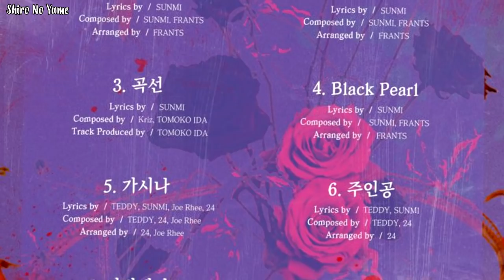Pelicula de Kpop sin Coreanos | MAMA 2018 | U-Kiss Aniversario| Jong Yung Hwa | ChismeKoreanos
Amigos en este vídeo les traigo las noticias mas relevantes de Kpop, entérense de la Película de Kpop que harán en Estados Unidos, sin Coreanos, la carta de Jong Yung Hwa, el regreso de SNSD, el exito de BTS , BLACKPINK y mas grupos de kpop en billboard, Jackson de Got7 Cancela canción, Park Boom nueva Canción, el aniversario de U-kiss y mas Chisme Koreano. Recuerda que si te gusto lo puedes compartir con el hashtag